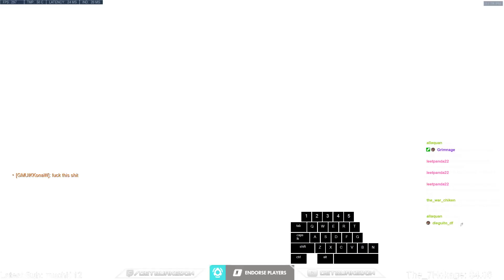Overwatch GetQuakedOn Still Playing Doomfist After Echo -Rollouts-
Insane Rollout Doomfist Gameplay By GetQuakedOn